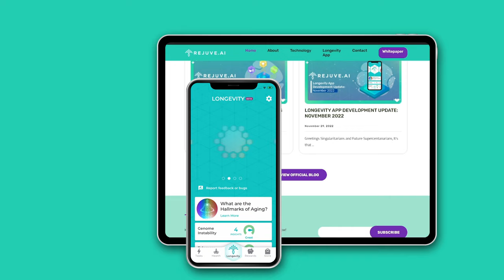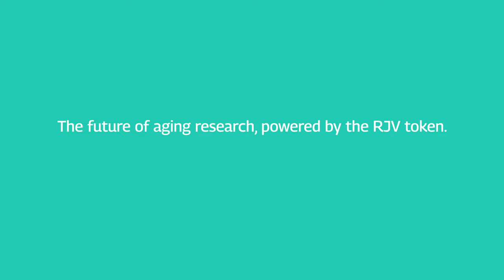Rejuve.ai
Rejuve.AI is a decentralized, AI-driven longevity research network allowing people from all over the world to track their health data, receive valuable insights, contribute to cutting-edge longevity research, and earn rewards.